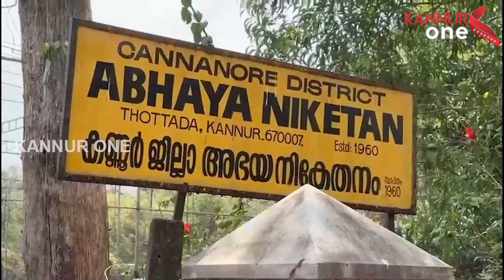വിശ്രമമില്ലാതെ സ്ഥാനാർത്ഥികൾ..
പൊരിവെയിലിലും വിശ്രമമില്ലാതെ സ്ഥാനാർത്ഥികൾ..